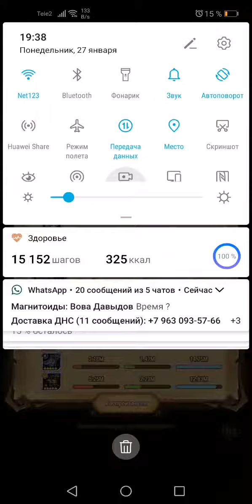Сапорт тим 28-6